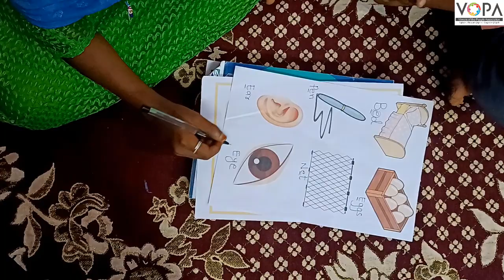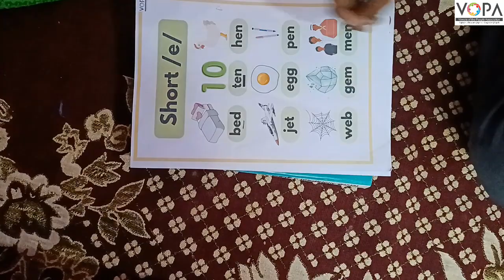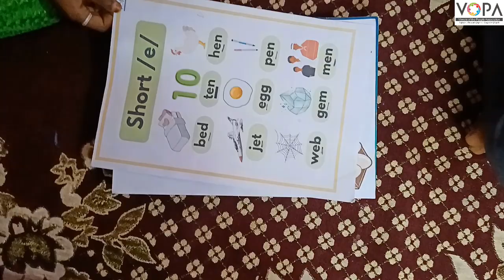3rd | English | Chap. No: 2.3 | a-e-i | Words from "e"